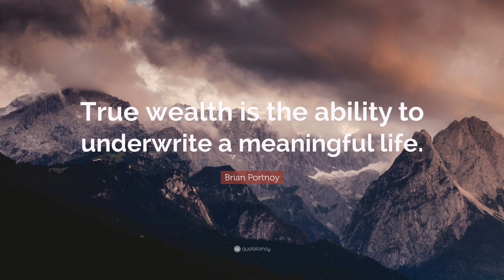Sometimes it's Really Ridiculous